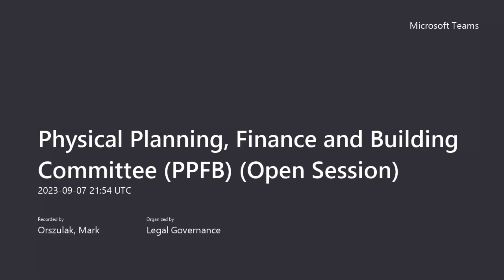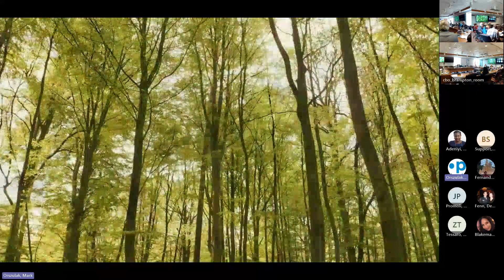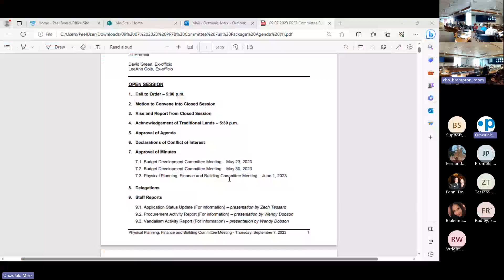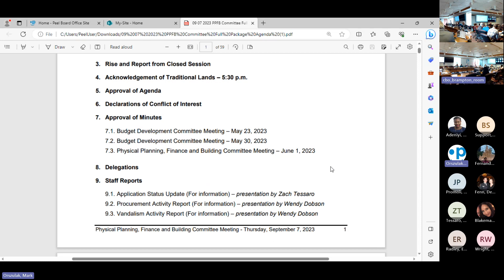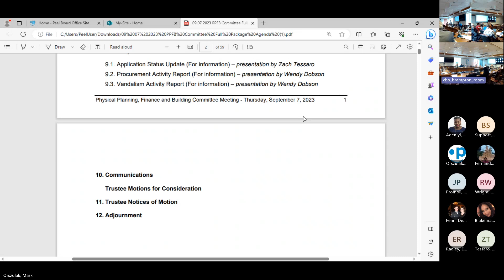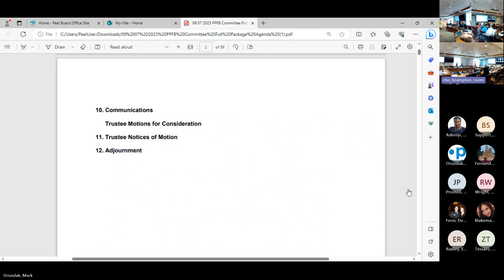September 7th, 2023 - Physical Planning, Finance and Building Committee (PPFB) Meeting